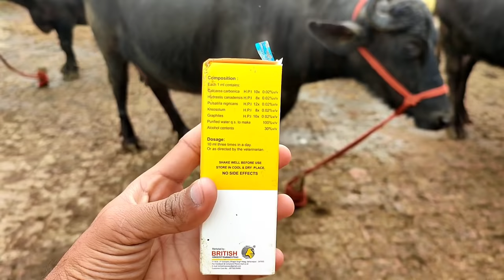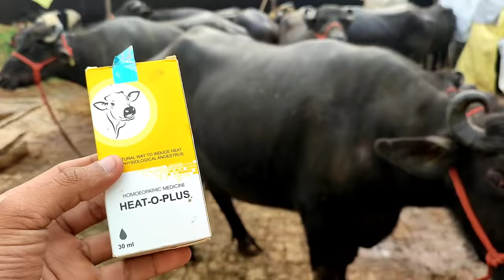ਝੱਟ ਪੱਟ ਹੀਟ 'ਚ ਆ ਜਾਊ ਪਸ਼ੂ • Heat Problem Solution in Dairy Farm | Pashu Ko Heat Mein Laane Ka Formula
pashu ko heat mein laane ka tarika
pashu ko heat mein kaise laen
pashu ko heat mein laane ka formula
buffalo heat problem
cow heat problem solution
gay ko heat mein laane ka upay
8 Things You Need to Know Before Starting Your Own Dairy Farm
Whatever your background and experience, there are some things you need to know before you start milking cows.
Save For Later Print

8 Things You Need to Know Before Starting Your Own Dairy Farm - Articles UPDATED: SEPTEMBER 18, 2014
8 Things You Need to Know Before Starting Your Own Dairy Farm
Develop a Business Plan and SWOT Analysis
It is important to remember that a dairy farm is a business. Development of detailed business plan and a SWOT analysis (Strengths, Weaknesses, Opportunities, and Threats) of your plan and the resources you have available will be critical to the success of your business. How many cows will you milk? Where will you market your milk? Will you hire employees? How much money do you need to live on after the dairy bills are all paid? Your business plan should include a cash flow plan that will help you set reasonable expectations for your expenses and cost of production.

Consult the Experts
Even if you grew up on a dairy and learned how to feed and milk cows from your parents and grandparents it is important to consult experts in the dairy industry as you develop your business plan and design your management system. Other dairy producers are great resources. Attend field days and open houses on dairy farms in your area and other parts of the state or country. When visiting other farms find out what has worked well on those farms and what has not worked, but keep in mind that just because something worked on one farm does not mean it will work for you on your farm. In addition to farmers, talk to veterinarians, nutritionists, agronomists, bankers, extension educators, and others that can provide different perspectives on management of your dairy.

Create a Cropping and Feeding Program
Whether you are going to feed a TMR (total mixed ration), graze your cattle, or some combination of both; dairy cattle require a certain set of nutrients to support themselves, produce milk, and grow a calf. Work with a nutritionist to develop rations for your lactating cows and dry cows and heifers if these animals are to be raised on the farm. Many dairy farms in Pennsylvania produce most if not all their own forages and many of their concentrate (grain) needs. Raising all your own feed takes land and time, not to mention equipment for planting and harvesting the crops. Hiring custom operators to plant and harvest crops, or making arrangements with neighbors to share equipment and labor can reduce your capital investment as you get started with your dairy business and are building capital. Double cropping systems, with small grain crops following corn silage, are used successfully on many Pennsylvania farms.

Create a Waste Management Plan
Dairy cattle produce a lot of manure. While this manure is often referred to as waste, if managed and used properly it can be a great resource on the farm. Manure management will be tied closely to your cropping and feeding program. If you are able to use a double cropping system on your farm it will not only allow you to produce more feed but will also allow you to apply more manure to your land. Alternatives to direct land application of manure include composting and anaerobic digestion of manure, while these options may provide additional revenue and other benefits to your dairy they will also increase the capital investment required to get your dairy started. Every farm will need a manure management plan, but depending on the size of your farm a nutrient management plan may also be required. Check with your county Conservation District or local Extension office for more information.

Build Your Equity Over Time
Dairy farming requires a large capital investment. Land, buildings, equipment, and cows are expensive and few new dairy farmers will have the capital required to purchase everything when they get started in business. Many beginning farmers begin by purchasing their cows first and renting the farm and land. These initial animals are your farms equity.

Dairy Farming is a Biological System
The dairy farm is dependent on the cow's ability to live a healthy life, produce milk, and have calves that can become the next generation of the farm. Dairy farming requires detailed programs for herd health, reproduction and calf care in addition to the nutrition and

All dairy farms are different based on the producer's wishes, resource requirements,
dairy farming
buffalo heat formula
cow farming
dairy farming tips
Charanjit Singh Sangatpuria